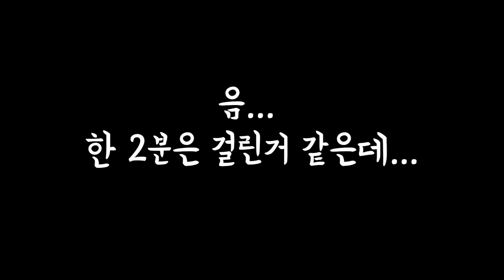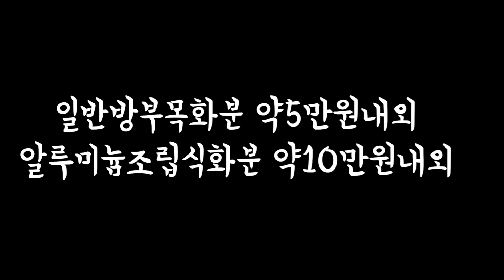[우드킴DIY] 초간단조립식화분 , 본드필요없음 , 피스 필요없이 바로 조립가능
오늘은 초간단조립화분을 준비했습니다.
못도 필요없고 피스도 필요없고 본드도 필요없는
그냥 끼우기면 하면 완성되는 화분
2분만에 완성됩니다.
궁금하신 분들은 끝까지 봐주세요
지금시작합니다.